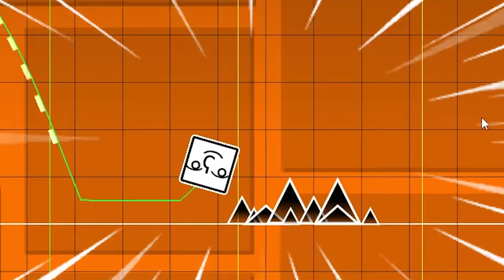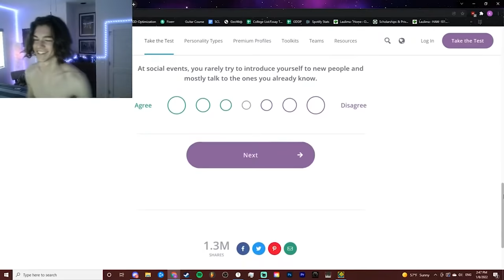BUFFING “level easy” into LEVEL HARD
WOW! This was the most effort I've ever put into a video. It took 6 streams, 13+ hours to build and verify the level, then editing took many hours even though it's a short video, it's very compact. I tried my best to make a weirdly edited somehow entertaining video, hope you enjoy!
ID: 77310673
Shoutout @TrideGD for doing the buffing thing before me lol
Thank you everyone who joined the streams!
• Title: BUFFING level easy into LEVEL HARD